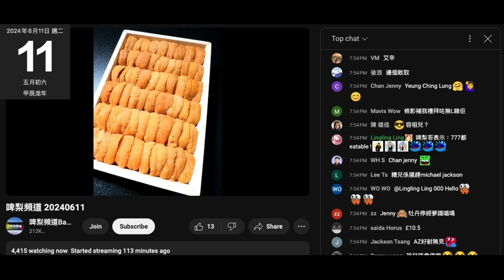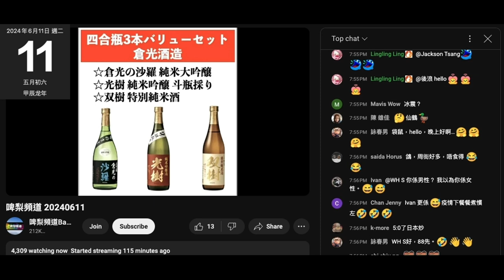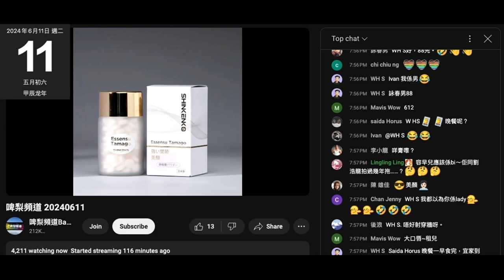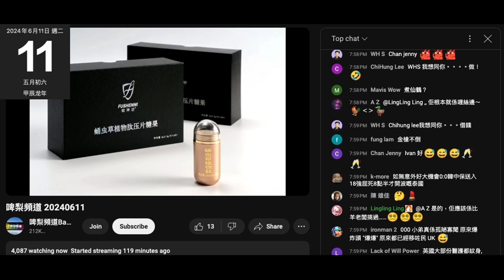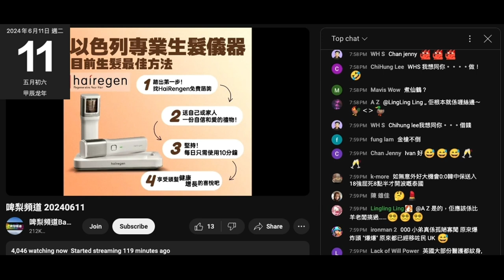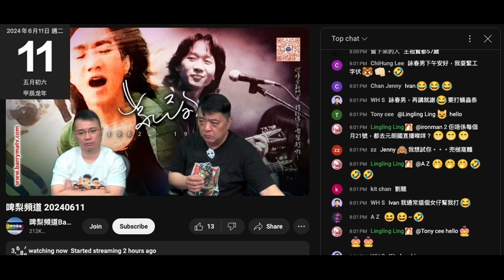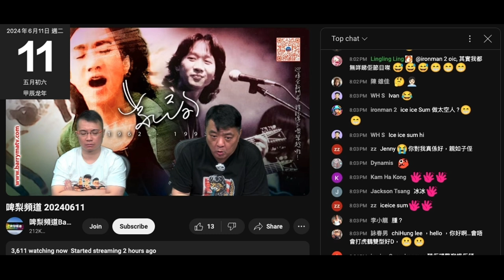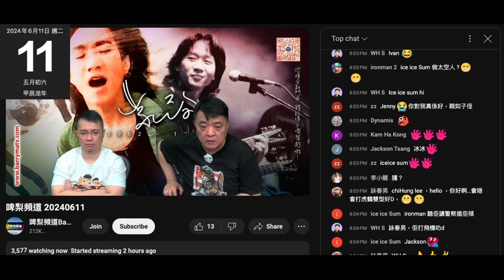20240611 啤梨晚報撚屌馬健賢推銷滯銷貨，又吹正神水啲垃圾一推就成堆腦殘買兼俾埋用後感，有件腦殘婆吹用咗通淋胸連西醫都搞唔掂粒嘢都無咗。推咗去第二度囉戇鳩。撚屌仲吹天仙瘦噴完即瘦連面都得。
勁過收縮水喎，上架啦

支通淋胸連仆街推銷員victor都無吹過就有腦殘上鳩台買兼有用後感
擺明係搵腦殘錄嚟呃其他腦殘啦